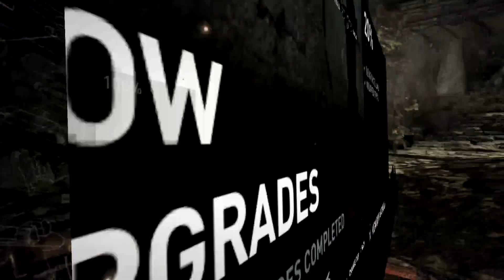Tomb Raider (2013) Let's Play! Part 6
KEY FEATURES:
*A Turning Point: Experience Lara Croft’s intense origin story from a young woman to a hardened survivor.
*An All-New Raiding Experience: Explore a mysterious island filled with environmental puzzles, visceral combat, and tombs to discover.
*Fight to Live: Salvage resources, gain experience, and upgrade Lara’s weapons and tools to survive the island’s hostile inhabitants.
*Survive as a Team: Play a variety of multiplayer modes as Lara’s Shipmates or Yamatai’s Scavengers.